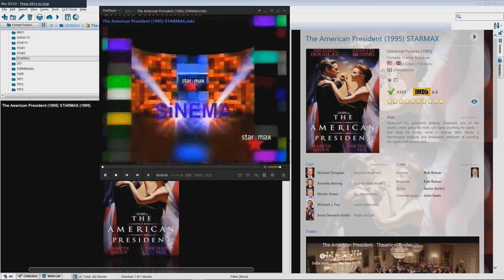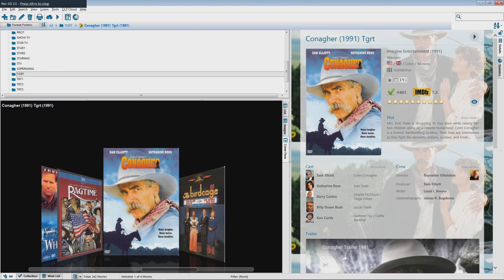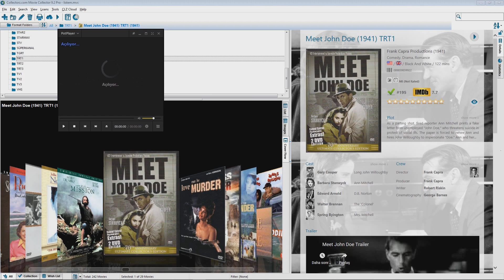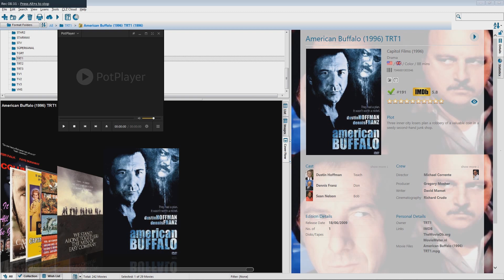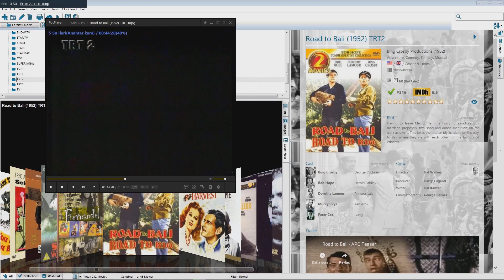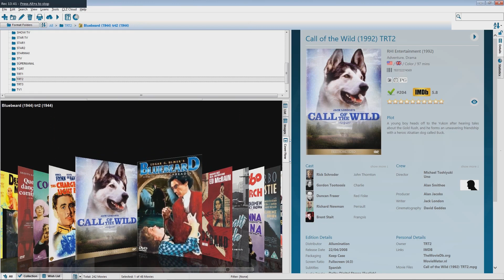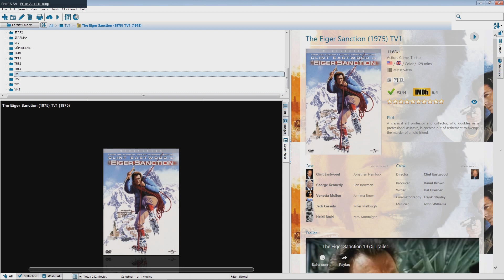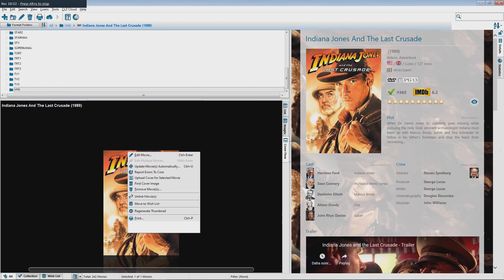ön gösterimlere devam